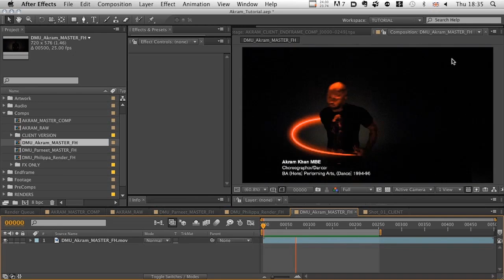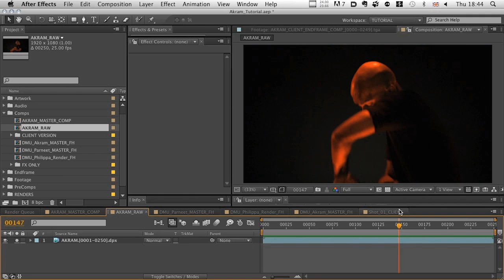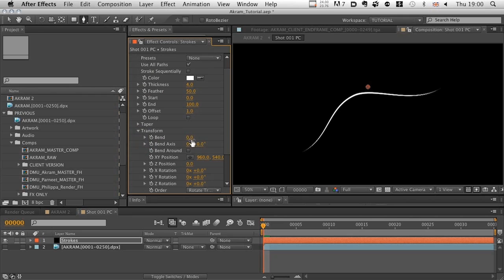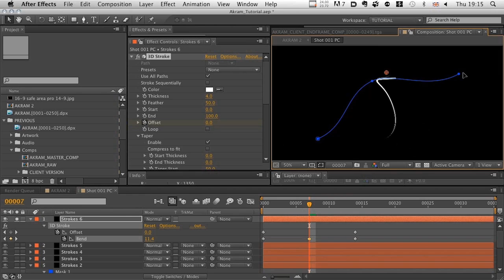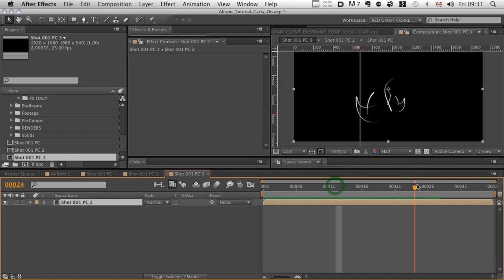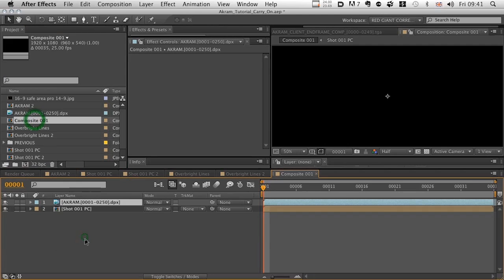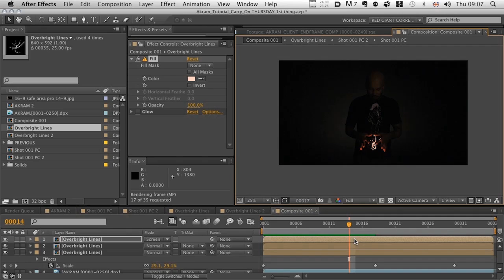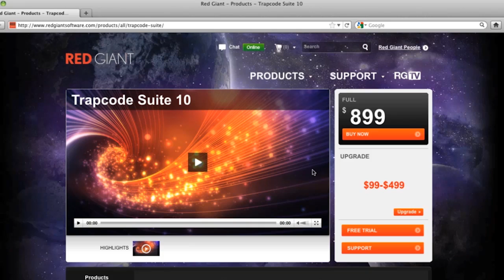Classic Tutorial | Create Light Effects w/ Trapcode 3D Stroke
Owain Street shows you how he created the beautiful and evocative light effects from a series of commercials for Demonfort University using Trapcode 3D Stroke. Keep your eyes open for great shortcuts and techniques.